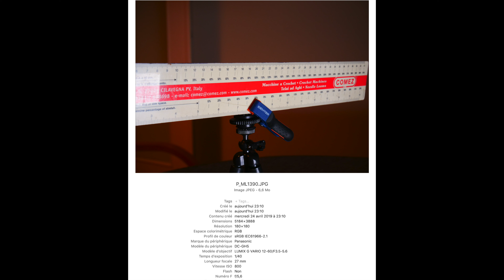#60 - Comparatifs entre APS C vs M4:3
Si vous souhaitez me donner un petit coup de pouce parce que vous avez aimé le contenu de ma chaîne et/ou pour l’améliorer, vous trouverez les liens ci-dessous Aucune obligation de le faire mais si vous aimez la philosophie de ma chaîne merci de m'aider à vous aider !
Pour se faire je vous donne ci-dessous 2 liens. Merci pour votre engagement Pour m'aider Inutile de me verser des sommes astronomiques le prix d'un café ça peut parfaitement le faire (1€/mois si vous avez hérité de tata Ginette) !

Les liens en https sont sécurisés !

Matériel utilisé :

Apple iMac (27 Pouces avec Écran Retina 5K, Processeur Intel Core i5 Quadricœur à 3,8GHz)

Panasonic DMW-BGGH3E Grip de batterie pour Appareil Numérique GH5

LUMIX G VARIO 12-60
Logitech MX Master à : 49,00€